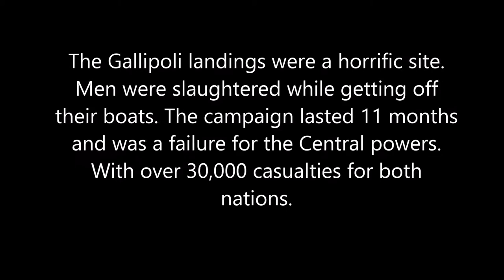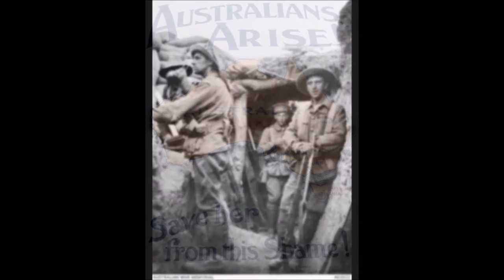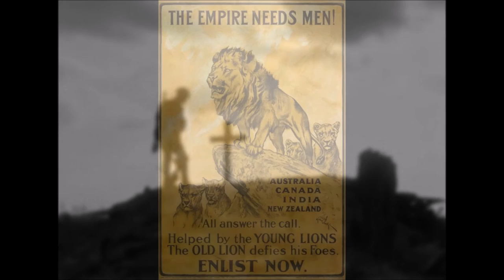World War 1 Gallipoli Landings - ANZAC Tribute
A tribute to those that fought for the British empire during the Great war. The Gallipoli Landings caused heavy loses for both sides and ultimately ended in a retreat for the Central powers, 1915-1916.

Song: The Pogues - The band played waltzing matilda